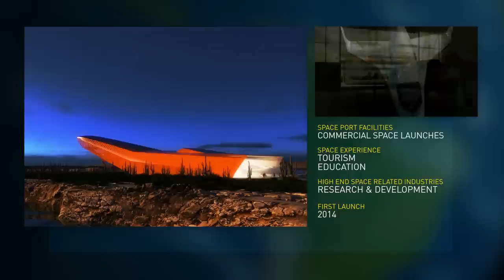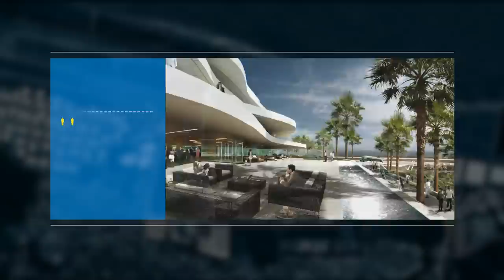CAH Airport City Master Plan promo movie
Curacao, the Safe Gateway to and from Latin America.
A small 4 min during visualization of Curacao's great ambition to become the High-tech Green and Innovative Center of Excellence in the region.